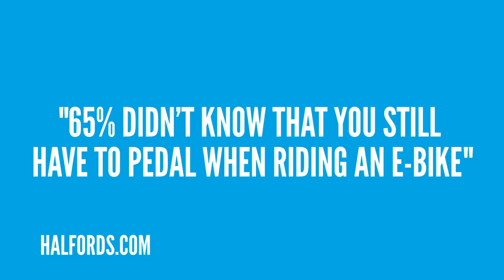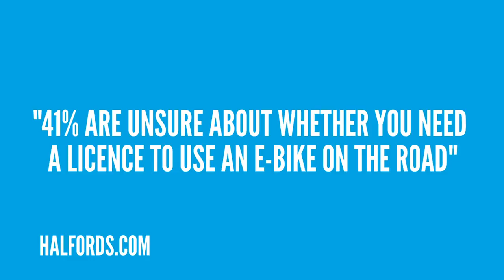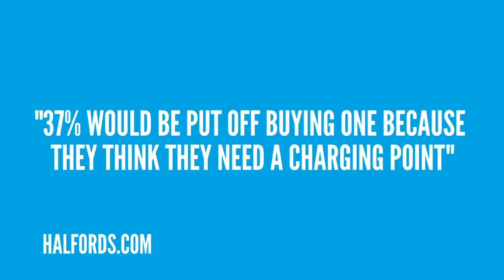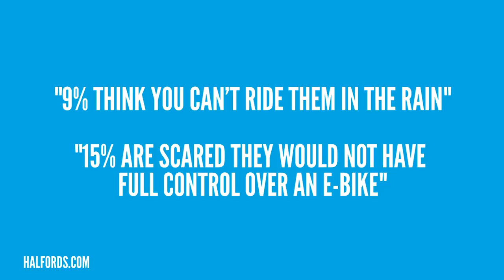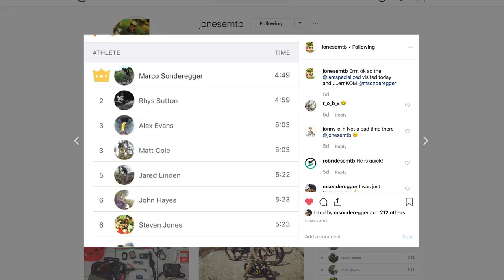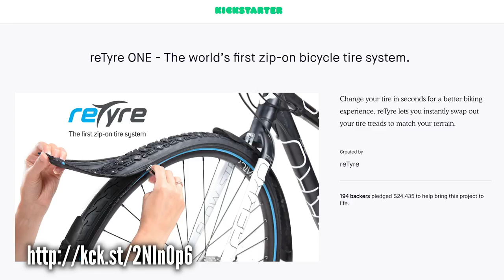E-Bike's Biggest Questions | EMBN Show Ep. 85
This week on the show Chris and Steve take a look at some of the misconceptions that surround E-Bikes and EMTB following a survey conducted by Halfords⚡️

There's also your bikes in the bike vault and some cool shots from you guys! Keep sending your pictures in via the uploader.

If you'd like to contribute captions and video info in your language, here's the link 👍

The know-how…
The skills…
The tech…
The inspiration…